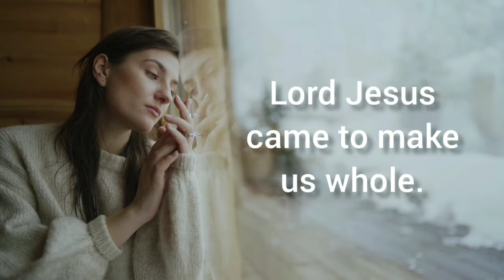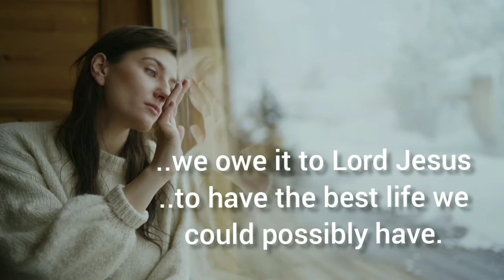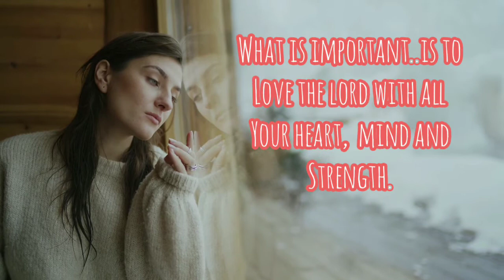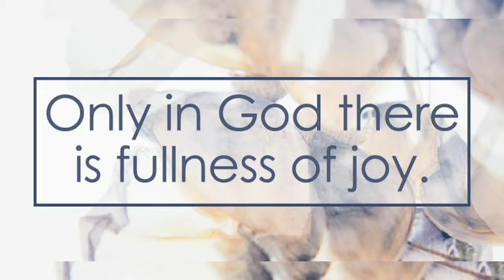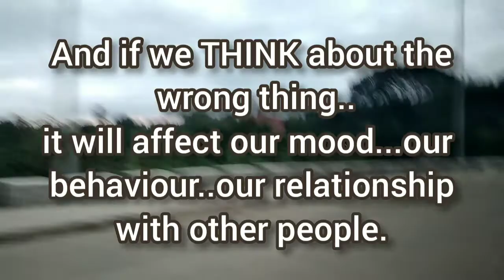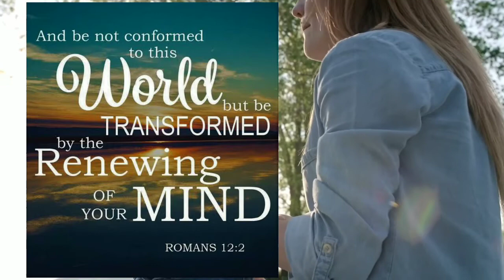How to Overcome Negative Thoughts | Brain Detox - Life Changing Preaching by Joyce Meyer | Mey Mik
If I knew then early, we won't be troubled but thank God for His power of the word and saving grace, it will changed us.

Happy learning and hope this preaching will help you change your thought life.

Be blessed❤

This audio is purely for spreading the gospel purposes only. You can visit the official yt channel on this